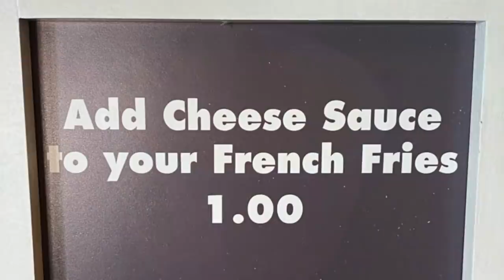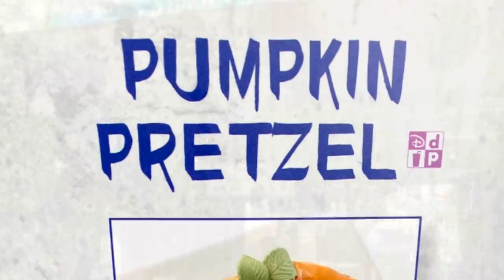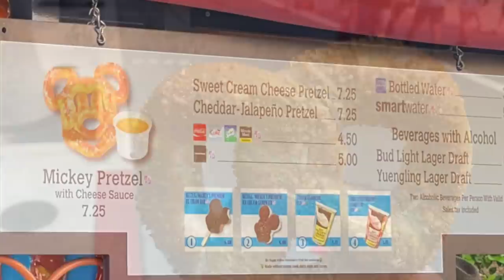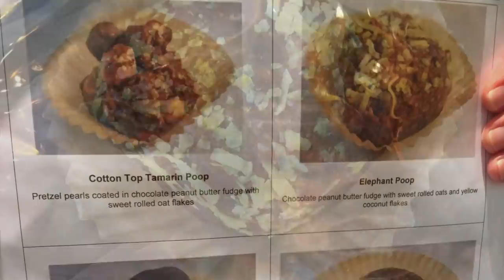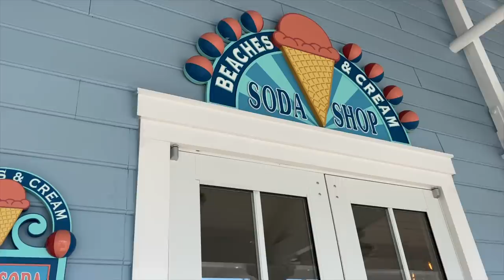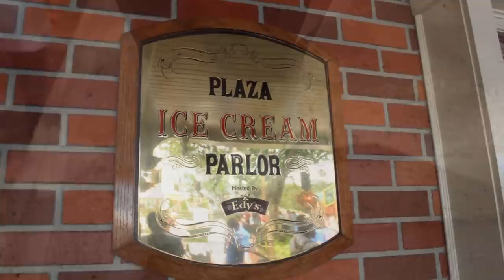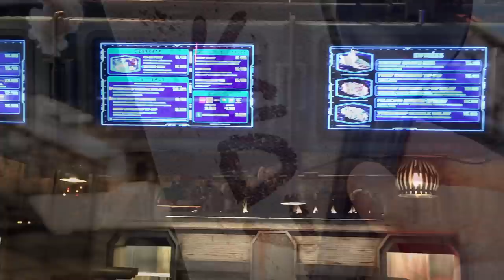8 Snacks That Disney World Had to Stop Selling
Why do we get so invested in Disney World snacks? The easiest answer -- because they’re so darn good. But that’s not *always* the case, is it? Sometimes, these treats develop a backstory. They come, they go, they return, they leave again -- and they have us wondering...why?